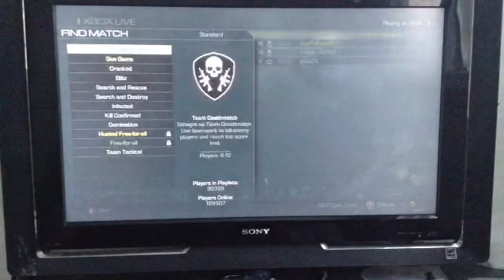Call of duty ghost multiplayer